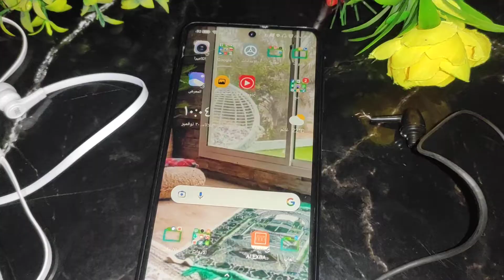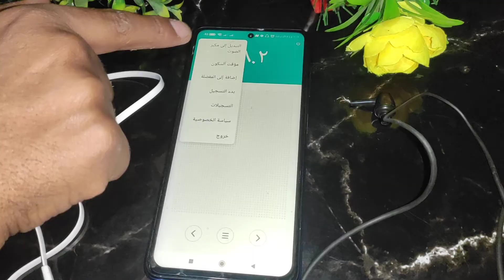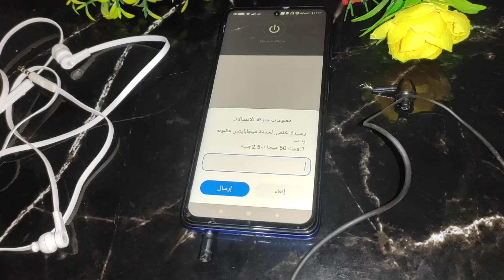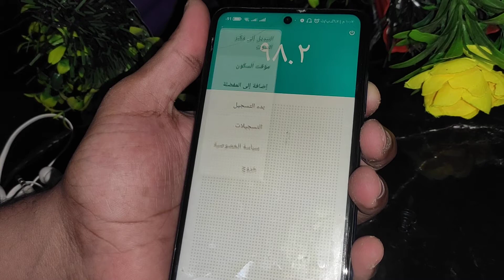ازاي اشغل راديو الموبيل بدون وصلة السماعة وبصوت عالي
قلقان يمكنك تشغيل جميع محطات الراديو بدون وصله سماعه الاذن بكل سهوله وبساطه
من الان فصاعدا لم ترمي سماعه الاذن التالفه سوف تستخدمها في تشغيل محطات الراديو
ازاي اشغل محطات الراديو بدون سماعه اذن
عايز اشغل محطات الراديو بصوت عالي
ينفع اشغل الراديو بدون سماعه الاذن
عايز اسمع الراديو وما عنديش سماعه اذن